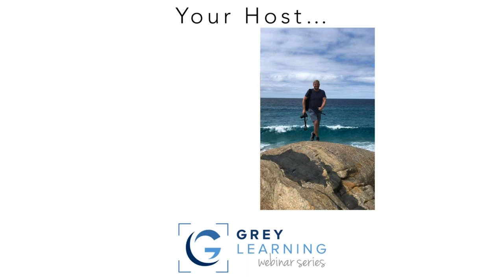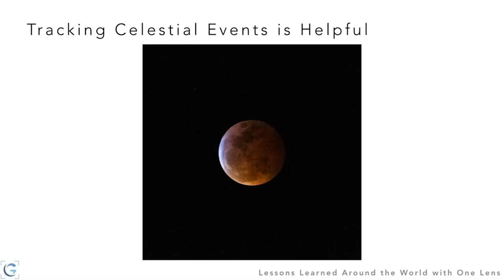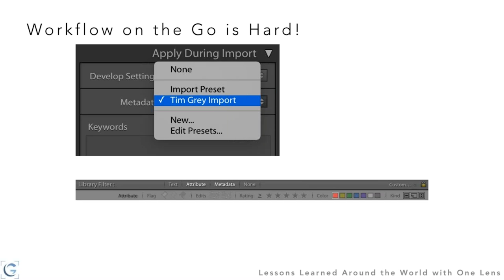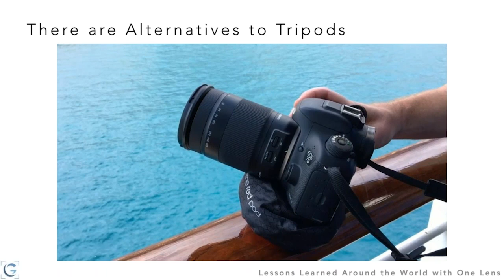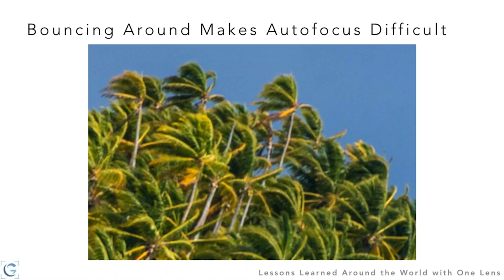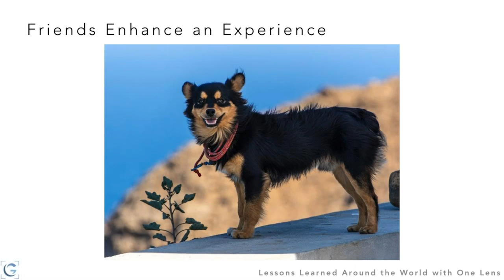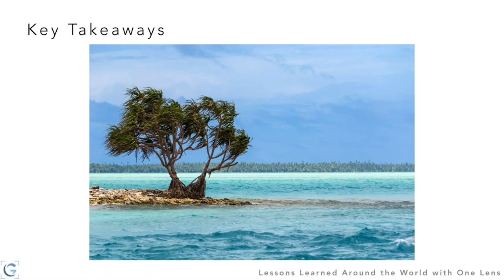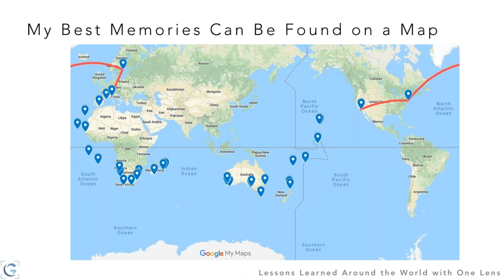Lessons Learned Around the World with One Lens - GreyLearning Webinar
In this presentation Tim Grey shares the top lessons he learned as he traveled all the way around the world with just one lens.

Get more help optimizing your photography and workflow with the GreyLearning Ultimate Bundle, featuring more than 100 hours of educational video lessons for photographers.

Also be sure to see Tim Grey featured in an episode of "One Location, One Lesson, One Lens" series of videos on the Tamron USA channel on YouTube here: